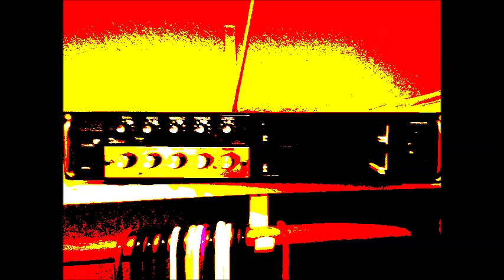into the abyss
jamming on the E dominant Phrygian scale